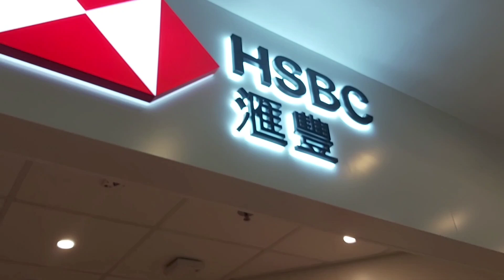# NORTH HORIZON MALL HK# BUYING# SHOPPING GALA BY LENPAGE.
Horizon mall is a nice mall that yon buy what you all need ,,enjoy shopping.